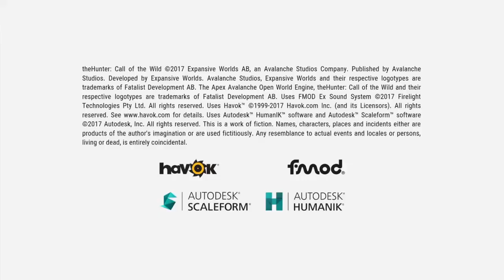The Hunter Call Of The Wild Episode 3 Hunting whitetail jackrabbit!